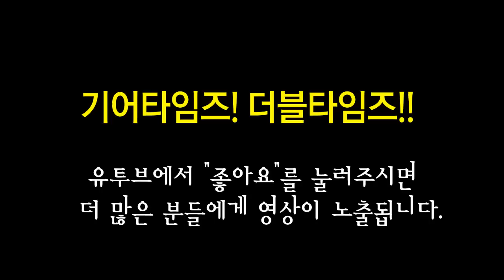아이바네즈 Ibanez 일렉기타 RG970WFMZ